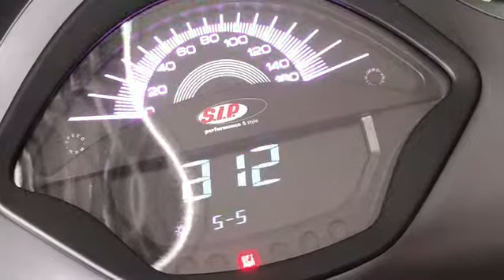New: SIP Digital Speedometer /Rev Counter for new Vespa GTS available now!!